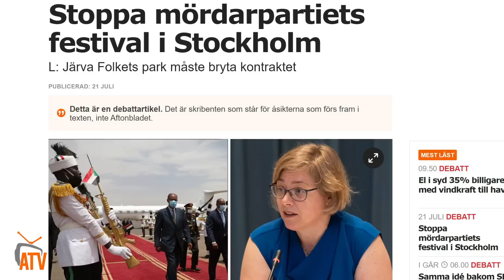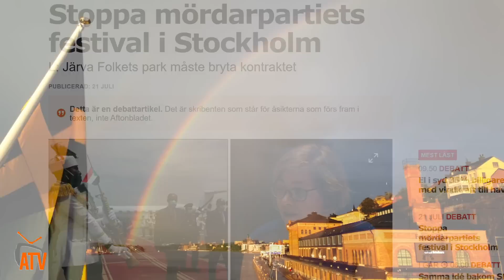ATV: እቲ ኣብስቶክሆልም ዝካየድ ዘሎ ናይ ቀታሊ ውድብ ፌስቲቫል ይከልከል: እቲ ምስ ማሕበር የርቫ ህዝባዊ ፓርክ ዝትኣትወ ውዕል ይሰረዝ - ሰልፊ ሊበራል፡